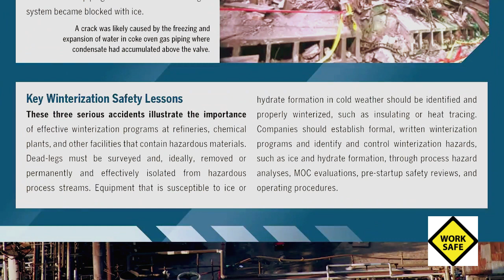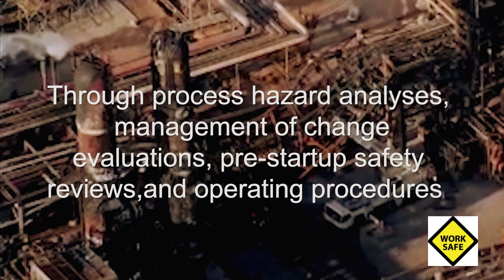Industrial Safety | Effects of cold weather at chemical and other process facilities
preparing for cold weather at chemical and other process facilities.

As outdoor air temperatures drop, it is important for chemical and other facilities to be prepared for the unique safety challenges posed by cold weather, such as the hazards of water freezing and expanding, which can damage equipment or cause instrumentation to fail. When the temperature drops, the freezing process begins, and materials expand. This can crack or break pipes and rupture or damage process equipment. This damaged equipment may not become evident until the temperature rises, the ice thaws, and a leak develops. More subtle hazards may also exist, such as the formation of a hydrate, where water chemically combines with a compound, forming a solid that can also block process piping. This can happen even above freezing temperatures.